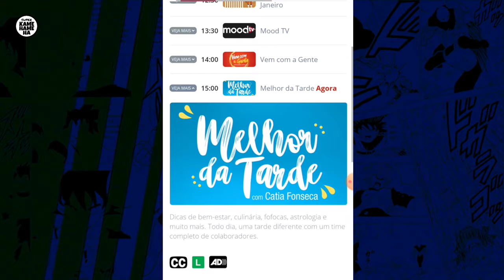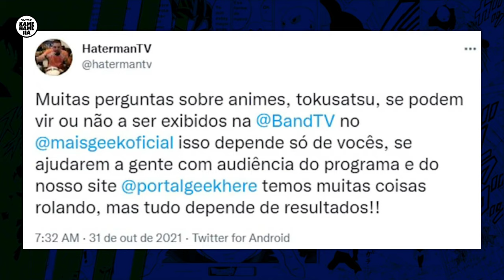QUAL SERÁ O HORÁRIO DE DRAGON BALL SUPER NA BAND?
Neste vídeo eu falo sobre a estréia de Dragon Ball Super na Band e qual será o seu possível horário de exibição no programa mais geek na Band.

[Um personagem épico] entenda porque Piccolo merece ser o protagonista de Dragon Ball Super: Super Hero

SALVE GALERA, AQUI É O RAFAEL E A LUZIA!
Esse canal foi criado, para os fãs de Dragon Ball relembrarem sagas e momentos inesquecíveis que marcaram a série e tbm obter notícias, comentários e curiosidades sobre os novos episódios. Quer ficar por dentro de tudo isso?